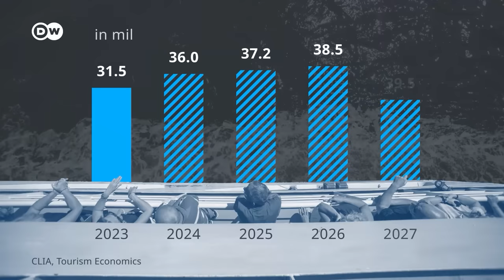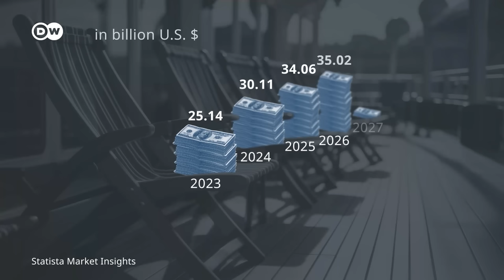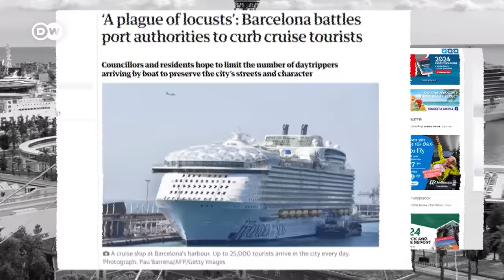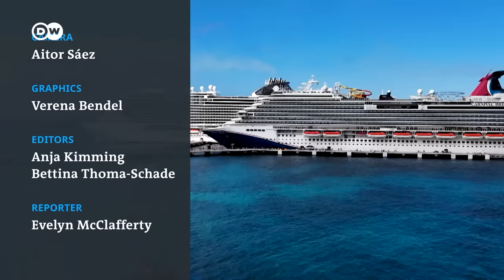Why the cruise industry is the fastest growing tourism sector | Transforming Business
The cruise industry is the fastest growing tourism sector, expected to generate over 30 billion dollars in revenue this year. With close to 36 million passengers taking a cruise holiday in 2024, we showcase the world’s largest cruise ship Icon of the Seas and speak to the world’s leading cruise company. And we question what, literally, powers all this razzmatazz.